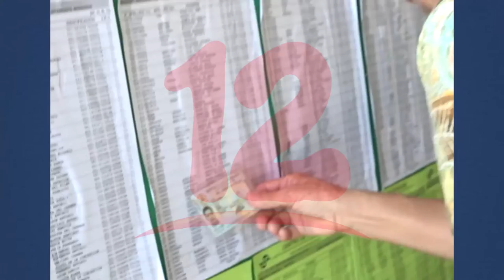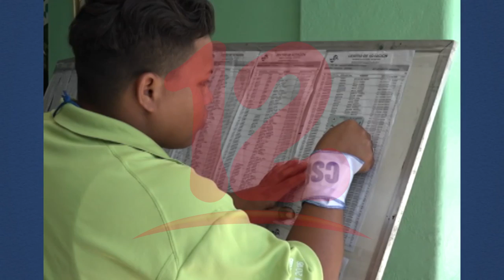Nuevo dilema de la coyuntura política, ¿Elecciones o abstención?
NosResistimosAlEmbargo El nuevo dilema de la oposición nicaragüense en el pleno de la coyuntura política es valorar si ir a elecciones o abstenerse dentro de las nuevas condiciones impuestas por el gobierno tras la aprobación de las reformas electorales.